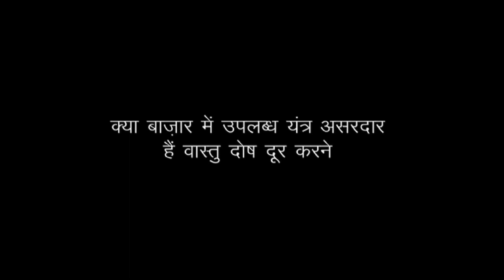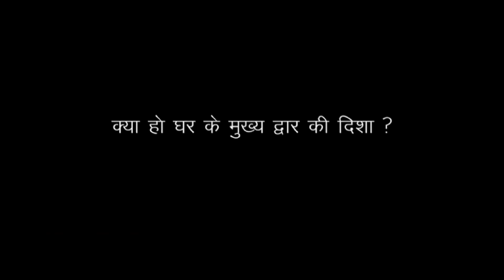How to Use a Vastu Yantra to Attract Abundance ? Vastu Sugestions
How to Use a Vastu Yantra to Attract Abundance ?
FAQ Vastu: How to use a Vastu Yantra to attract abundance? – A Vaastu Yantra undoubtedly is used by an individual to attract abundance and fulfillment in one’s life. A Vastu Yantra releases positive vibrations which cleanse the environment and induce positive energies within it. This removes all Vastu discrepancies and enables one to grow in his respective line of work thereby providing overall prosperity and success for him. Dr. Puneet Chawla stresses on this point further and tells how these Yantras, available on his website too, can ensure a smooth and successful life. Hear him talk about it in this video yourself.